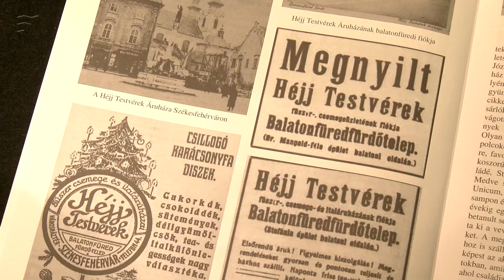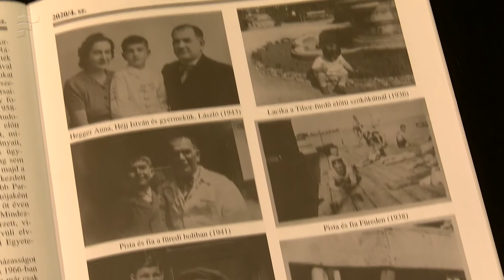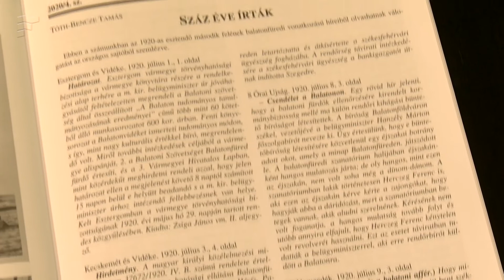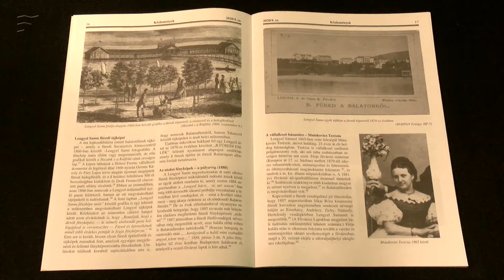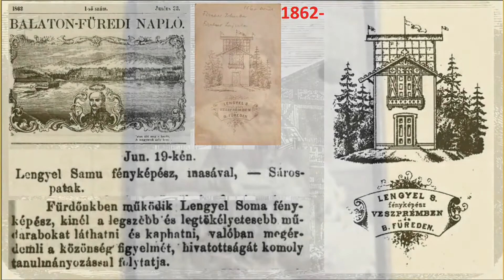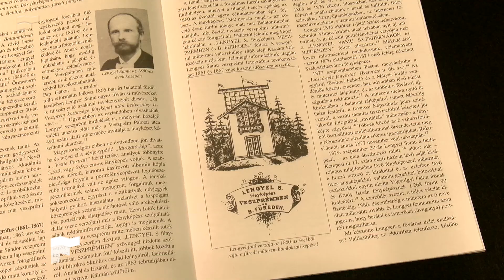Két új szerző is publikált a Füredi História legfrissebb számában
Apáti középkori falujáról és templomáról, a Héjj-testvérek füredi boltjáról, a város első fényképészéről, Lengyel Samuról és az Iskola utcában lévő Kenessey-ház történetéről is olvashatunk a Füredi História legfrissebb, 59. számában. A nyilvános lapszámbemutató ezúttal nem vált valóra, de az újság a szokott helyeken most is megvásárolható.